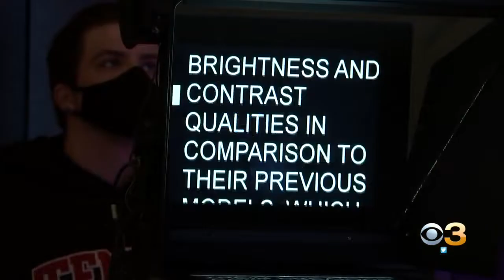Robot Teacher Helping Temple University Students During COVID-19 Era